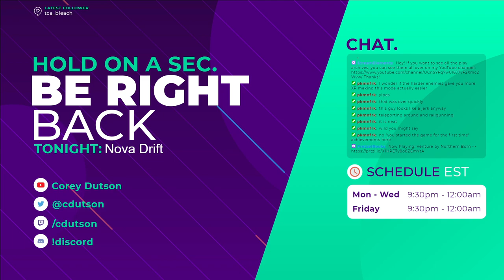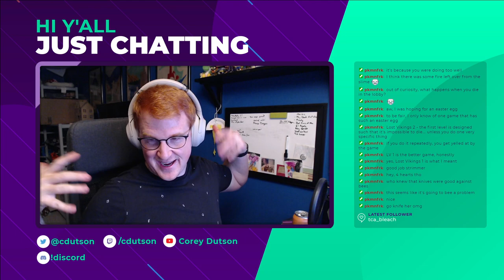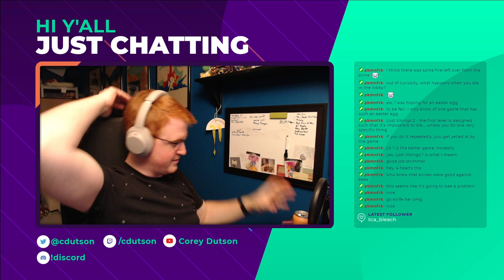Let's Try: Spooky Station: Tower of 100 Floors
Spooky Station is a collection of spooky (but not really scary) games. I got a little confused by how itch does game packs like this, so I ended up only trying one game this time, which is Tower of 100 Floors.

I'm going to be honest: I skipped the intro, which had the character's motivations for going into hell tower, but it has something to do with saving your town. Regardless, The game is a roguelike where you, a cat in a coat, get some weapons, and move room to room, murdering anything else that moves before they murder you. It's a simple premise executed reasonably well. There's a weird bug with reloading your gun and it losing said added ammo (shoot your gun once after you grab ammo to get around it), but other than that it's pretty solid!

I was not very good at it, and only managed to get to level 11. I consider that an achievement in itself, given how bad I am at these kinds of games. The game was pretty fluid, there is very much an aesthetic that I didn't mind, but it is at least consistent. Overall, a pretty well-crafted little game.

UPDATE: since the comments have all wanted this mentioned: the game was built in 4-6 weeks by a Brazilian dev that goes by Gemaplys.